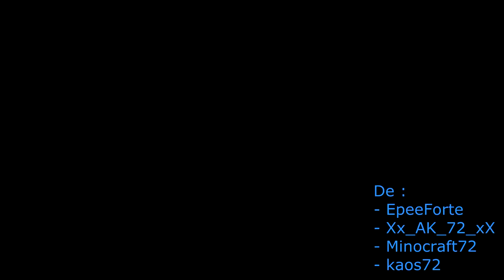Minecraft Survie IA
Minecraft
ModPack Feed the Beast

Désolé pour les bugs de mumble / son !!!